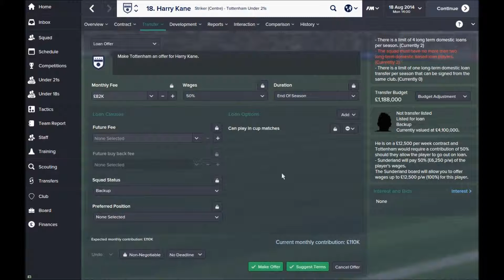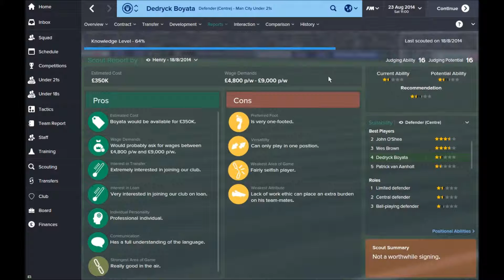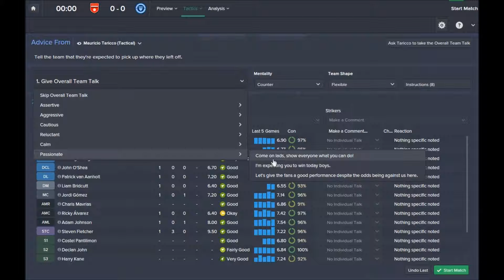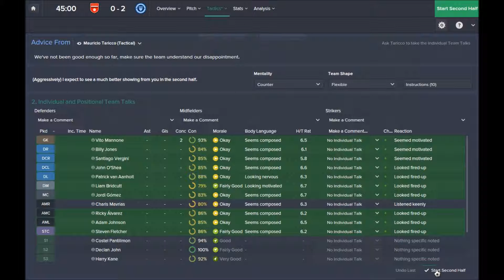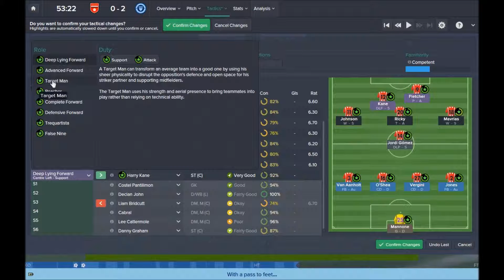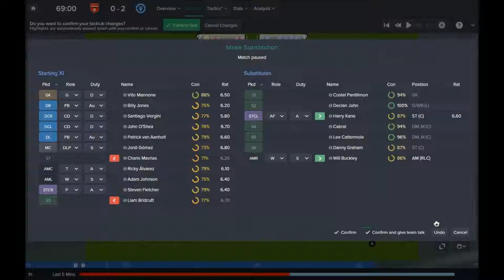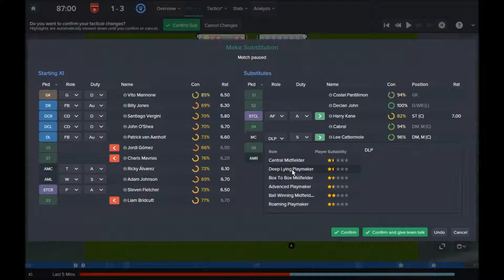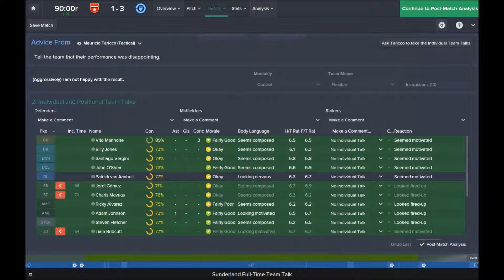Let's Play Football Manager 2015 w/Sunderland Episode 2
Episode 2 of the series and of the day!